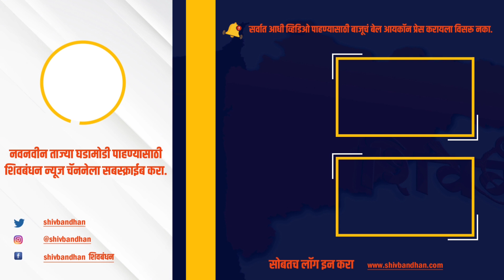अध्यक्षांच्या केबिनमध्ये नेमकं काय घडलं? ज्यामुळे १२ आमदारांना निलंबित केलं तो व्हिडिओ आला समोर